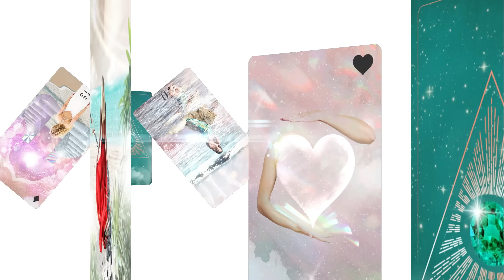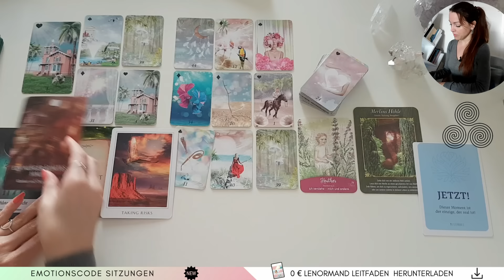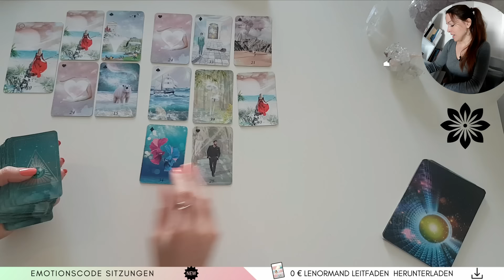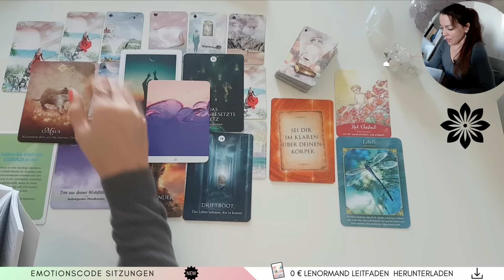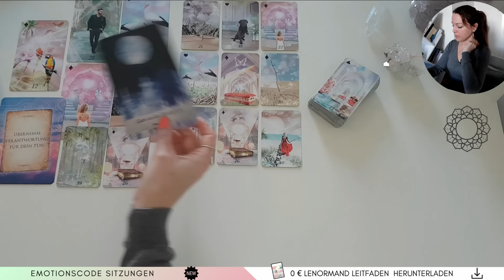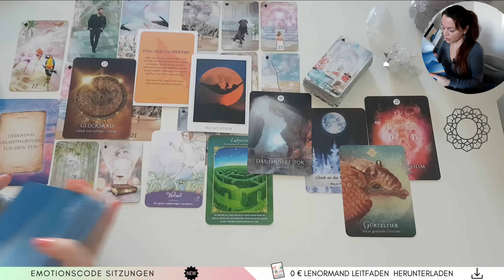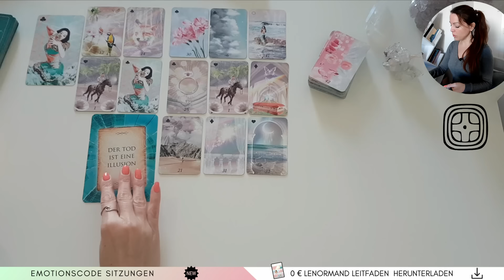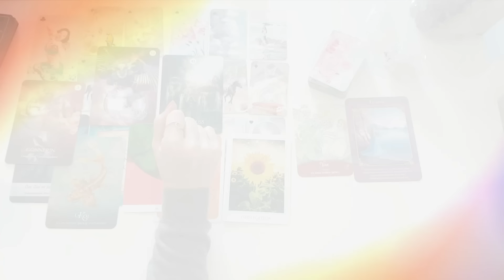Welches Symbol wählst du? 💫 Lenormand Auswahlorakel Kartenlegung Tarot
𝗟𝗲𝗻𝗼𝗿𝗺𝗮𝗻𝗱 𝗕𝗮𝘀𝗶𝗰 𝗟𝗲𝗶𝘁𝗳𝗮𝗱𝗲𝗻 - 𝗴𝗿𝗮𝘁𝗶𝘀 𝗣𝗗𝗙 (20 Seiten)

𝗘𝗺𝗼𝘁𝗶𝗼𝗻𝘀𝗰𝗼𝗱𝗲 𝗦𝗶𝘁𝘇𝘂𝗻𝗴
(Blockaden lösen, Ahnen-Themen, Herzmauer etc.)

Lenormand Auswahlorakel: Was die Wahl des Symbols über dich verrät. Wenn du dich von einem Symbol angesprochen fühlst, findest du evtl. Antworten auf aktuelle Fragen oder wichtige Impulse für dich. Achte auf deine Intuition und nimm mit, was sich stimmig anfühlt und lass los, was nicht passt. Es ist ein kollektives Auswahlorakel und keine persönliche Kartenlegung.

𝗣𝗲𝗿𝘀𝗼𝗲𝗻𝗹𝗶𝗰𝗵𝗲𝘀 𝗥𝗲𝗮𝗱𝗶𝗻𝗴:
Gebe ich per Newsletter bekannt (wenn ich wieder Kapazitäten habe)

𝗘𝗻𝗲𝗿𝗴𝗶𝗲𝗮𝘂𝘀𝗴𝗹𝗲𝗶𝗰𝗵:
Wenn du meine kostenlose Arbeit unterstützen möchtest, freue ich mich sehr über deinen Energieausgleich 💝

Kartenlegung Intro: 00:00
SYMBOL 1 - 00:38
SYMBOL 2 - 13:15
SYMBOL 3 - 27:18
SYMBOL 4 - 44:17
𝗢𝗿𝗮𝗸𝗲𝗹𝗸𝗮𝗿𝘁𝗲𝗻 𝗱𝗶𝗲 𝗶𝗰𝗵 𝘃𝗲𝗿𝘄𝗲𝗻𝗱𝗲:

Farben der Engel Orakel: Second Hand
Salt and Sea Energy von Rachel Robino auf Etsy erhältlich
Seelenwesen Orakel von Eva Katharina Junge
Heilige Geometrie von Jeanne Ruland
Sacred Destiny Oracle Cards von Denise Linn
Weisheitskarten von Colette Baron-Reid
Moonology von Yasmin Boland
Queen of the Moon Oracle von Stacey de Marco
Seeelenreich von Christina Arana Fader
Energy Oracle Cards von Sandra Anne Taylor
Baumkraft auf dem Seelenweg von Claudia Köller
Butterfly Orakel von Doreen Virtue
Chakra Energie von Susanne Steidl
Versteckte Dynamiken im Familiensystem von Anneliese Tschenett
Bachblüten Botschaften von Irene Drexler
Lektionen deiner Seele von James van Praagh
Botschaften deiner Geistführer von James van Praagh
Heal yourself von Inna Segal
Das Orakel der Krafttiere von Colette Baron-Reid
Heilpunkte von Maria Niemann
Stille heilt von Angela Hartfield & Josephine Wall
Wenn Seelenpartner sich begegnen von Susanne Hühn
Heilsteine von Kaya Lemke
Liebesorakel von Toni Carmine Salerno
Hochsensibel was tun? von Sylvia Harke
Insight Cards a Beautiful Story